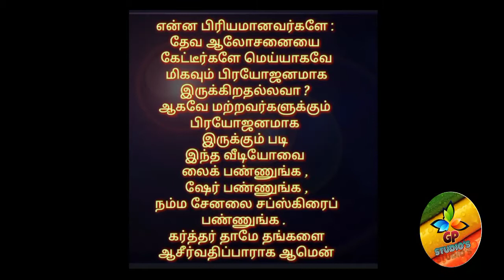தின தியானம். ( அப்பா ! பிதாவே !!! பாகம் - 2) பேராயர் Dr.E.ஆரோன்.D.D.